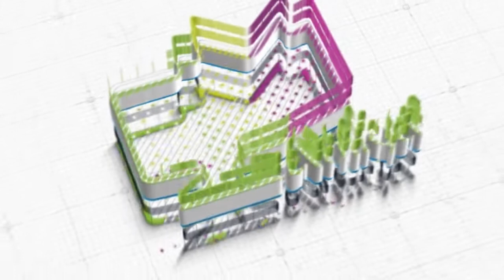Sharing Is Caring In Muharram Day TKIT AULIYA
Lihatlah semangat ananda TKIT AULIYA dalam menyambut Tahun Baru Islam. Meski perayaan tahun ini berbeda dengan tahun-tahun sebelumnya, namun kegiatan Muharam Day TKIT AULIYA yang digelar secara virtual ini begitu semarak.

Mengusung tema "Sharing is Caring", ibu guru mengajak ananda tentang bagaimana indahnya berbagi melalui dramatisasi dan dongeng yang sangat kreatif dan menarik.

"Melalui Muharram Day ini diharapkan dapat membangun karakter peduli ananda kepada sesama. Sehingga bisa melahirkan sikap sayang, suka menolong dan selalu bersyukur." ungkap Ibu Siti Muslihah, wakil kepala TKIT AULIYA

Sebagai salah satu bentuk kepedulian dengan sesama, siswa juga memberikan santunan berupa alat tulis dan uang tunai untuk 25 anak yatim dan dhuafa disekitar sekolah.

Informasi:
WA (SMP) : 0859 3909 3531
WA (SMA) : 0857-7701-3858